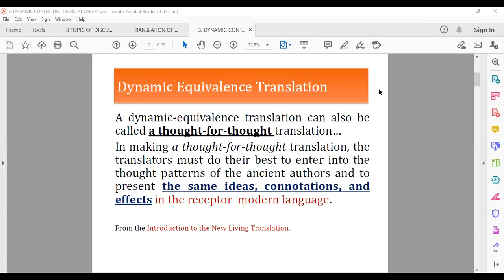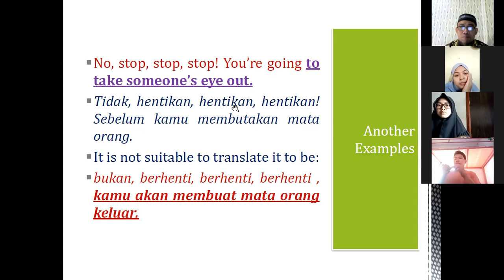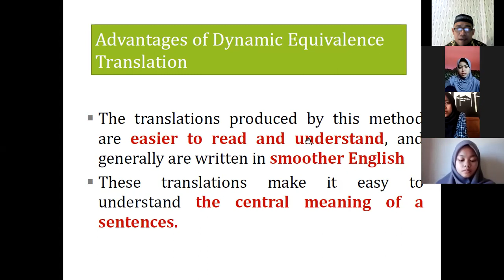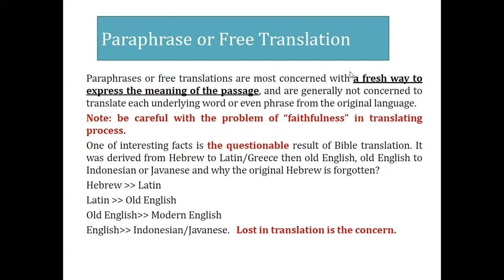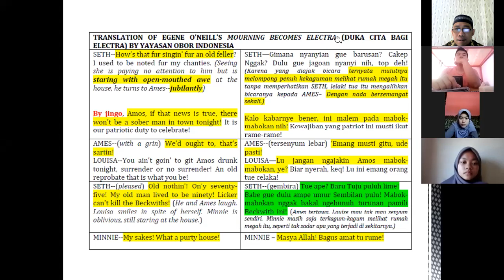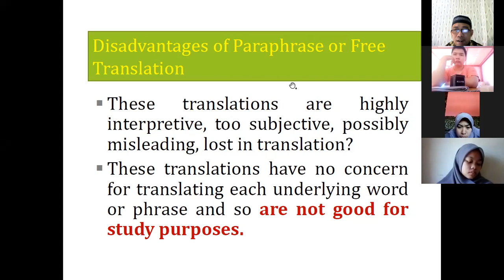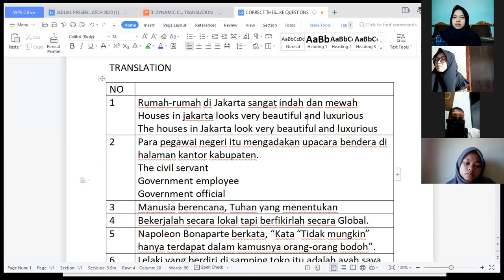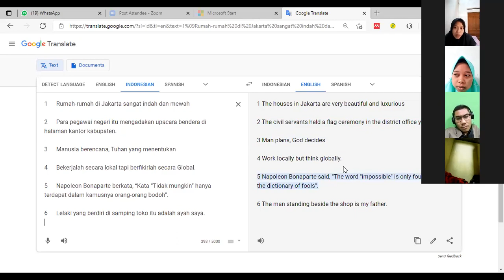Dynamic Contextual Translation: The Challenge of Translating Culture